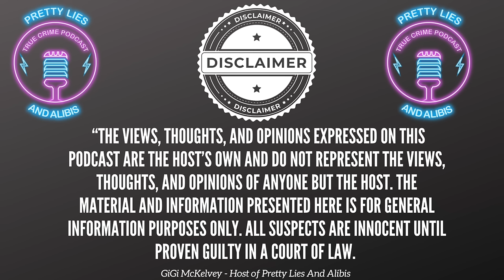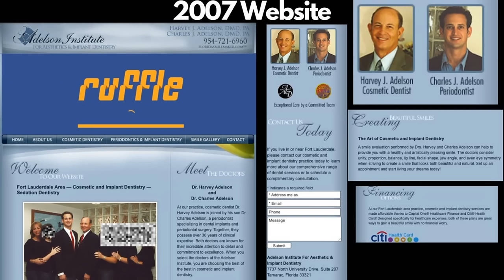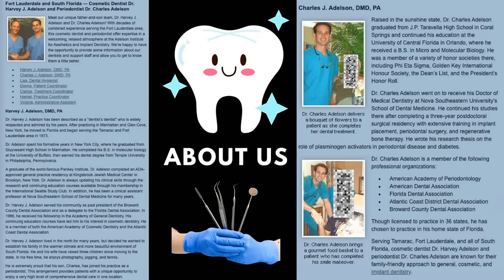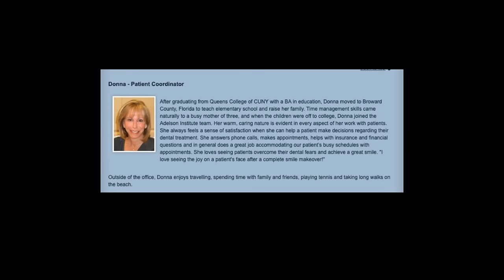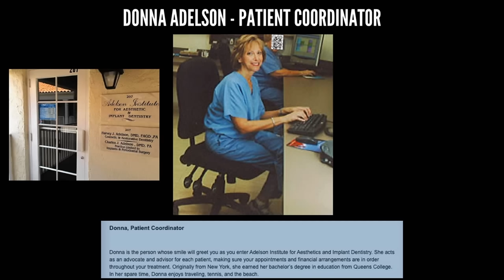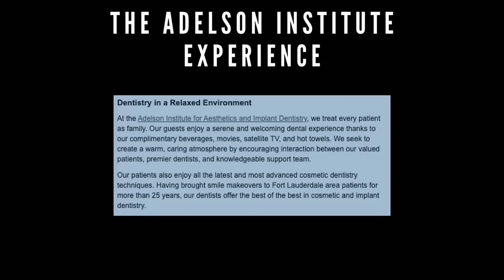The Adelson Institute Website From 2007, High School Pics,and more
I have the Adelson Institute Website from 2007 - we go page by page

We also go through Wendi's senior year book & more